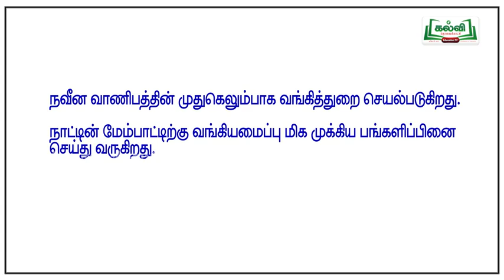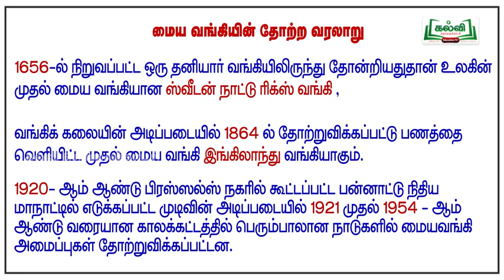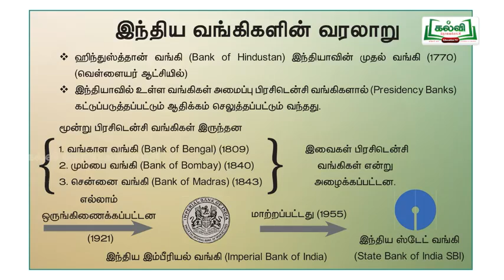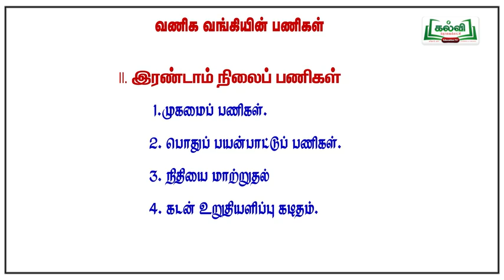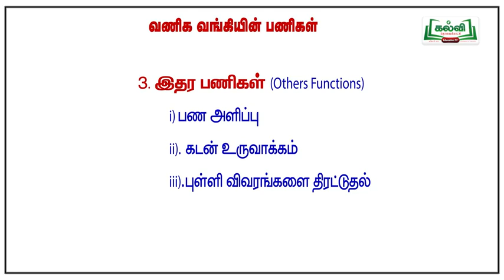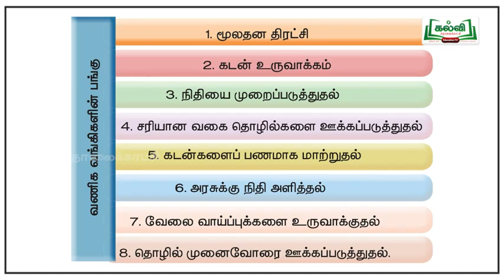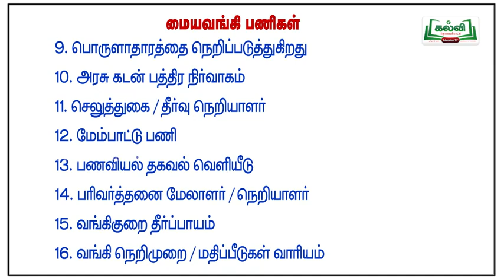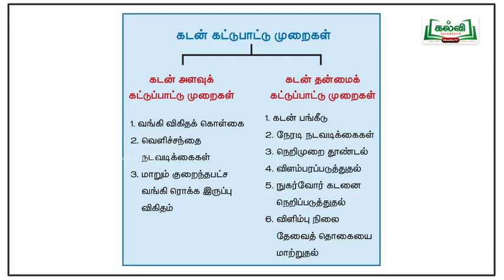12th ECONOMY வங்கியியல் -1 LESSION VEDIO for TNPSC and other Competitive Exams